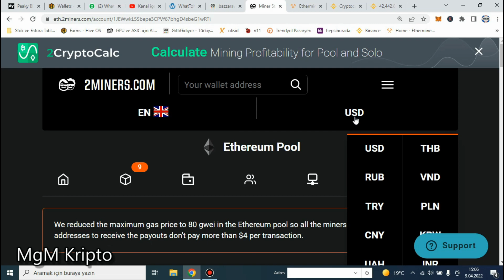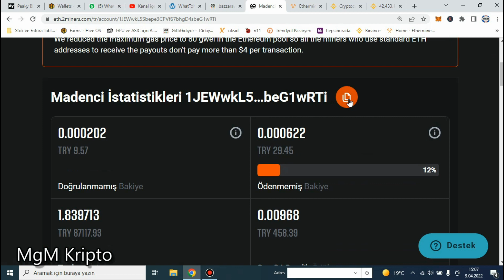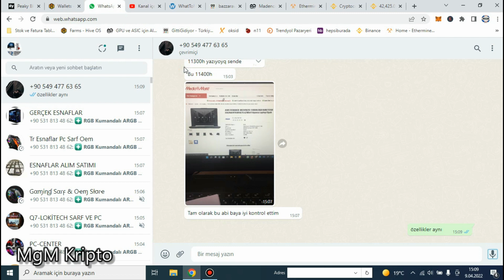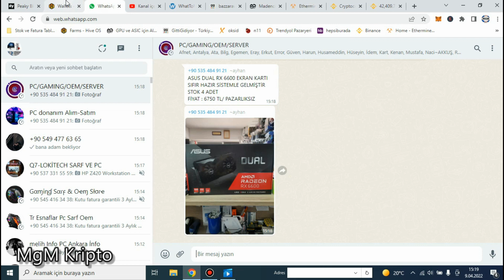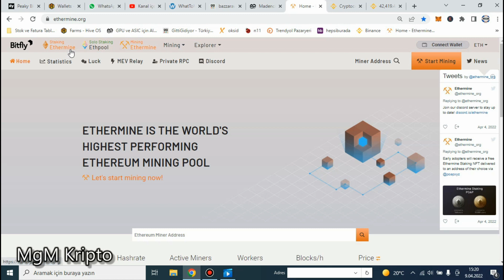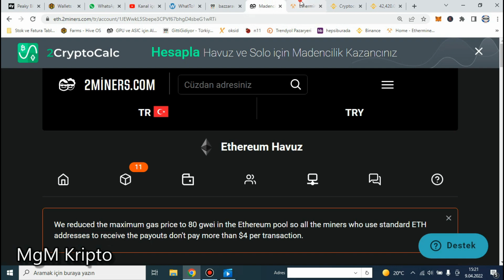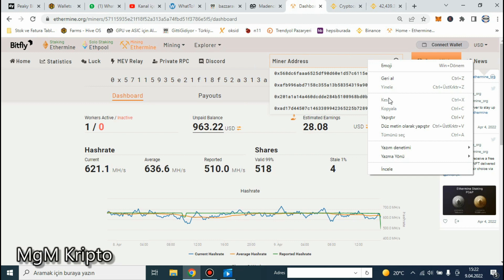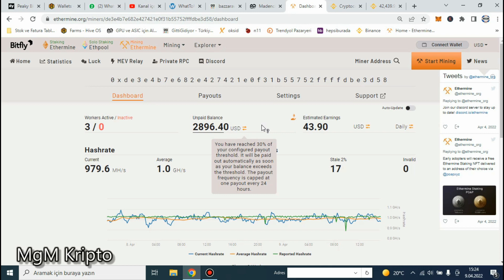ETHERMİNE ve 2MİNERS DE YENİ GÜNCELLEMELER | ETHEREUMLARIMI NEREDE SAKLIYORUM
Etheremine ve 2miners mining havuz sitelerinde yeni güncellemeler nelerdir ?
Bu güncellemelerin bizlere etkisi nedir ?
EthermineStake ne zaman başlayacak ?
2Miners Türk lirası kazanç göstermeye başladı ?
Hepsi videomuzda mevcut.

YASAL UYARI :
    Konu GPU Ekran Kartı Madenciliği olduğunda, Silikon Piyangosunu hatırlayınız! Silikon hatası bulunan bir kart satın almış olabilirsiniz... Bu durumda beklenen performansı alamayabilirsiniz...
 Sonuçlar GPU'dan GPU'ya değişiklik gösterebilir, bu nedenle videolarımda gösterilen Saat/Düşük Volt/Voltaj değerleriniz GPU Markası/Bellek/Üretim nedeniyle sizin için çalışmayabilir.
Sıcaklıklar ve Soğutma yöntemleriniz de Gpu ayarlarınızda rol oynayacak ve bir etkisi olacaktır.
Ekran Kartı alırken ve Mining Rig Kurarken ; KENDİ RİSKİNİZDE test edin ve KENDİ ARAŞTIRMANIZI yapın.
Sorumluluk Reddi : Ben bir uzman değilim.
Bu finansal tavsiye değildir ve kendi araştırmanızı yapın.
Söylenen her şey benim açımdan ve eğlence amaçlıdır.
Ekran Kartlarınız Marka ve Model olarak farklı Wram yapısı ve Farklı Markalarda olabilir.
Bu videolardaki hiç bir husus veya yorum asla YATIRIM TAVSİYESİ DEĞİLDİR...
BİZ FİNANSAL BİR TAVSİYEDE BULUNMAYIZ / BULUNAMAYIZ...

Mining rig sahibinden,
Ekran kartı mining nasıl yapılır,
Mining hesaplama,
Mining ekran kartı,
Mining nedir,
Mining nasıl yapılır,
Ankara mining,
Ankara rig arıza ustası,
Ethereum rig sorunları ve çözümleri,
Ankara Kripto Madencilik ustası,

en iyi madencilik havuzu 2022,
en iyi madencilik havuzu 2021,
2miners,
ethermine,
binance pool vs 2miners,
2miners kazanc,
poolin eth vs ethermine,
ezil pool vs ethermine,
ethermine vs 2miners 2021,
ethermine vs 2miners reddit,
ethermine vs 2miners profit,
ethermine vs nanopool vs 2miners,
is ethermine legit,
which ethermine server to use,
ethermine reviews,
minergate vs ethermine,
is nicehash better than ethermine,
ethermine pool vs 2miners,
ethermine current vs reported,
bitcoin vs ethereum speed,